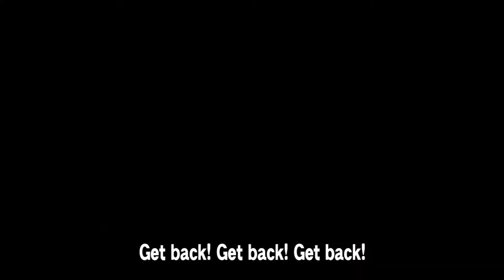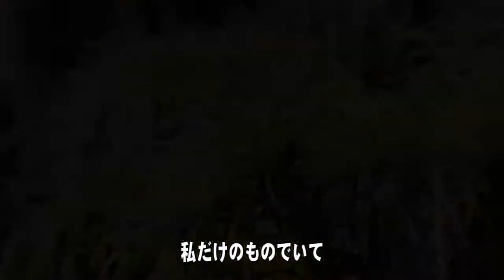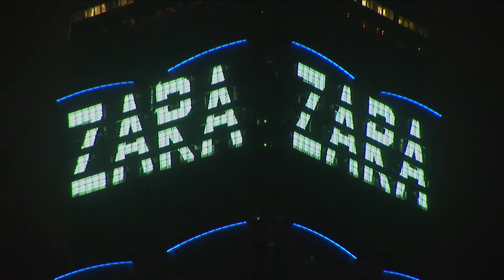チワワのChihiro's The Spell of Chrysanthemum (士林官邸 菊花展)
♪愛の呪文

心に影をひく　秋の陽はせつない
立ち去る背中に　移り香りを残すの
ちがう誰かを抱いても
私を忘れぬように
愛の呪文を　解くのは私よ

Get back! Get back! Get back!
百億の魅惑の粉をふりかけてあげるわ
月明かり
あなたをホラ!　虜にするのよ

射すような視線は　顕われたライバル
舞い散るいちょうの影で　待ち伏せてる
込み合う車道を渡って
煙にまいてしまうわ
行方は彼の熱い腕の中

百億の夜明けの光を瞳に集めて
囁くの
私とホラ!　堕ちるところまで

搦めた蜘蛛の糸
私だけのものでいて